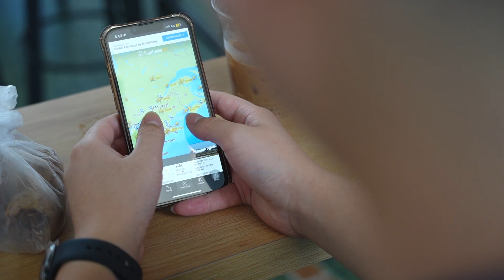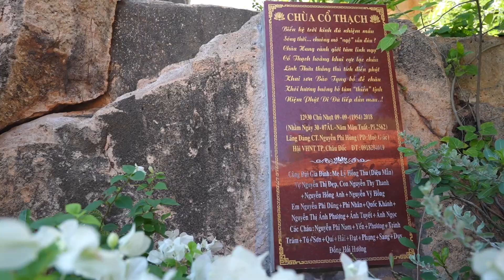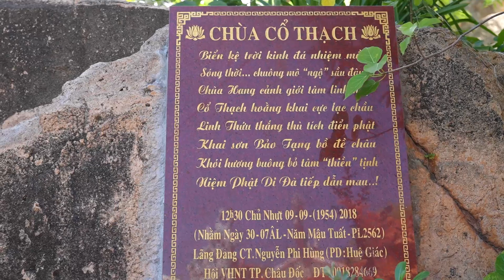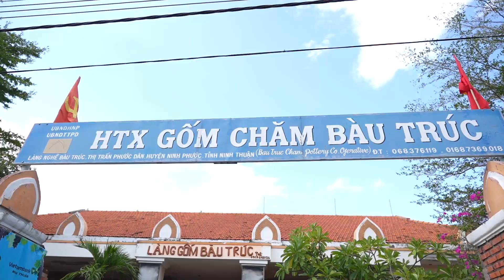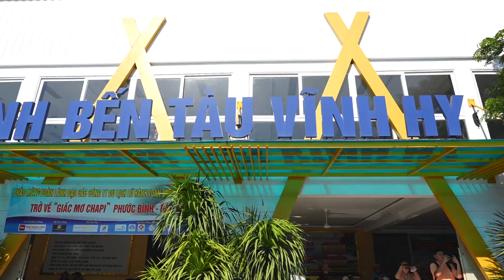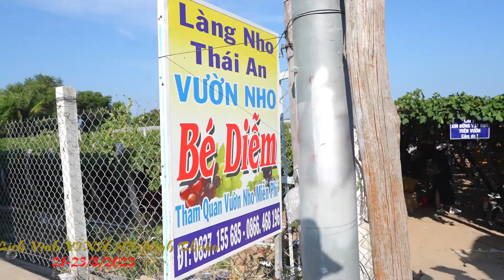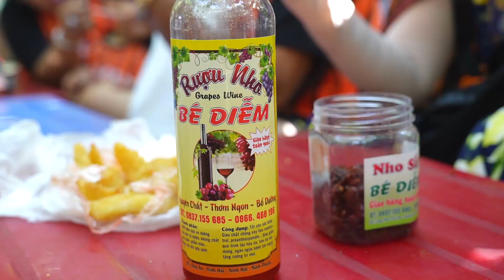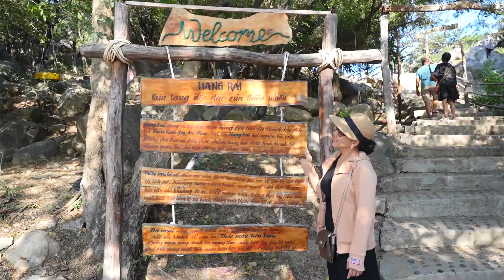Du lịch Vịnh Vĩnh Hy-Ninh Thuận, 21-23/8/2023